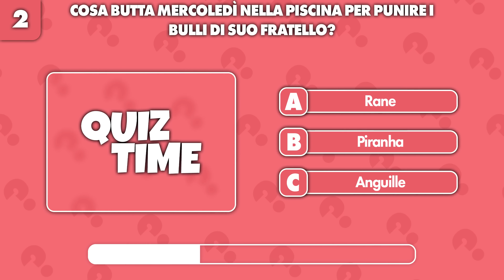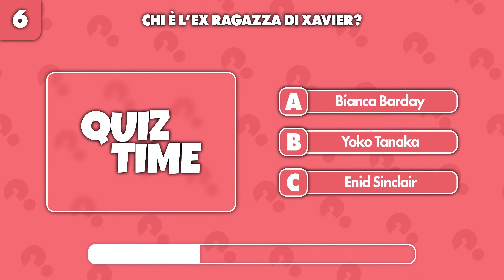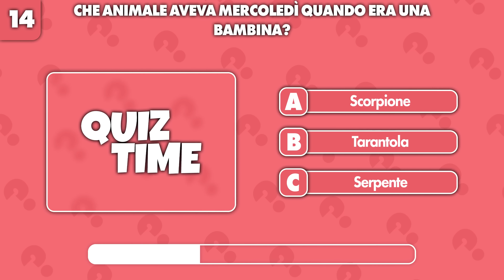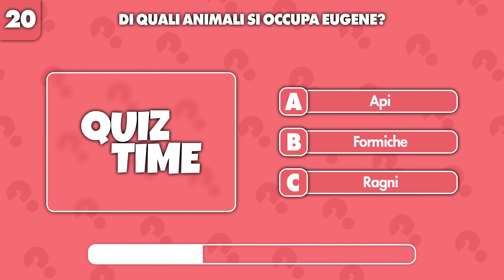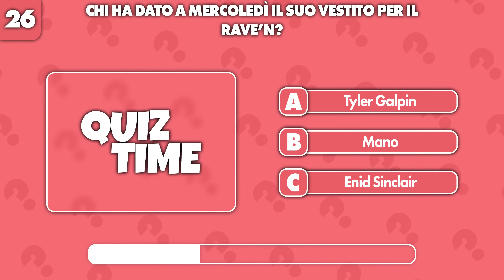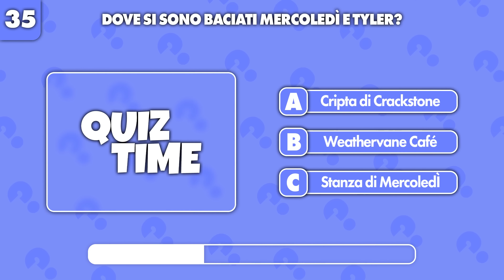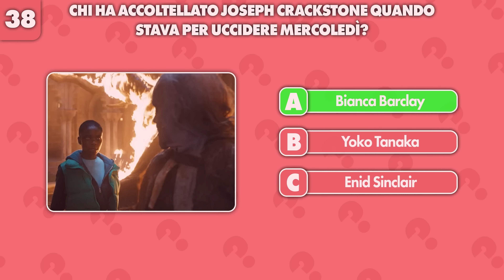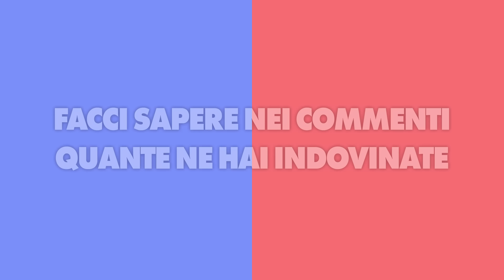Scommetto che NON supererai al 100% questo Quiz di Mercoledì | Mercoledì Addams Quiz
Solo gli esperti di Mercoledì Addams possono passare questo quiz!
Riuscirai a rispondere correttamente a tutte le domande sulla serie TV Netflix "Mercoledì", che vede come principale attrice Jenna Ortega? Metti alla prova la tua conoscenza con il nostro quiz e prova ad indovinare tutte le domande della serie Netflix! Facci sapere nei commenti quante ne hai indovinate!

ALTRI QUIZ DI MERCOLEDÌ ADDAMS